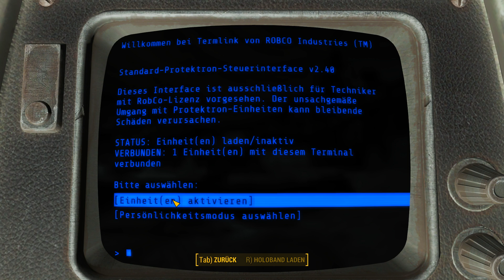Fallout 4 - 28 - Mit Robby den Laden plündern [Let's Play] [Gameplay] [Deutsch]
Action geladenes Rollenspiel mit reichlich Humor in einer Postapokalyptischen Welt. Der Kampf ums Überleben und die Menschlichkeit bestimmt das handeln auf den Streifzügen durch Fallout 4.